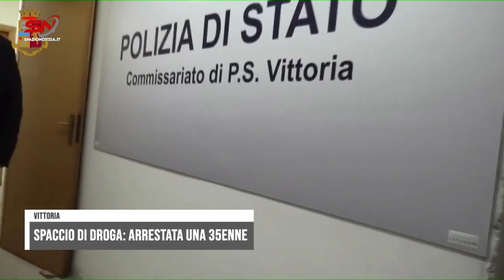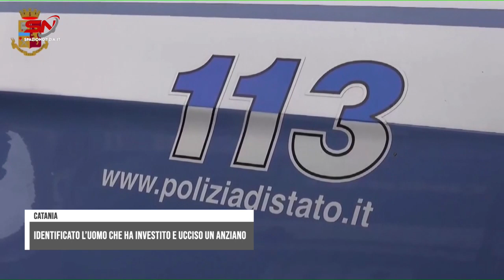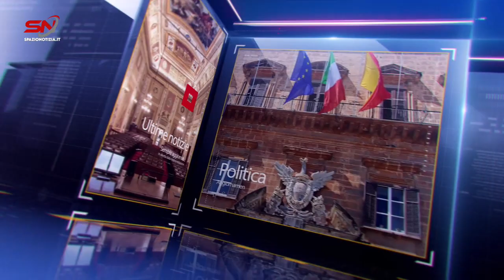Spazio Notizia (9 marzo 2024, edizione delle 12)